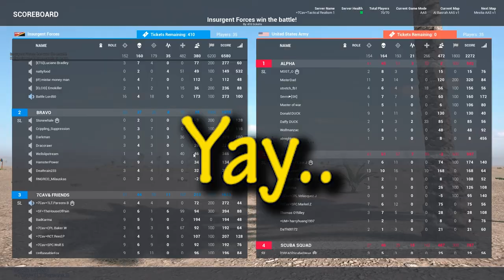SQUAD - Under Heavy Fire!!